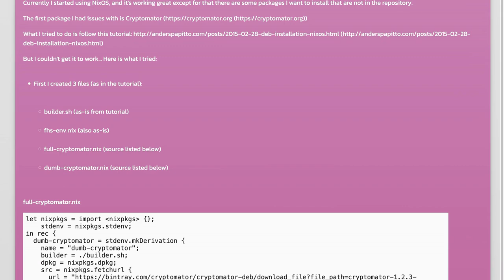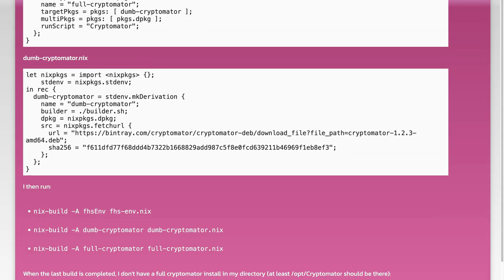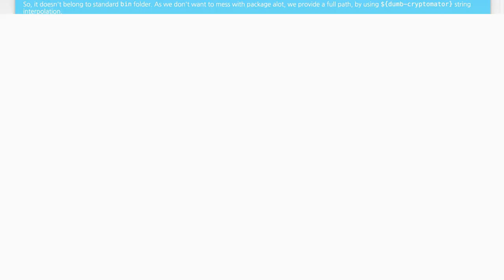NixOS: Install a non-nix package?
linux: NixOS: Install a non-nix package?

Related to: linux, nixos